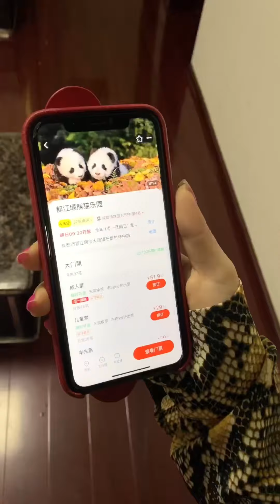外面的东西不卫生，爸爸直接下厨复刻，爸爸太全能了吧！【东东一家】生活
外面的东西不卫生，爸爸直接下厨复刻，爸爸太全能了吧！【东东一家】